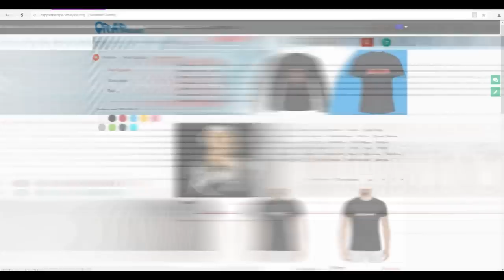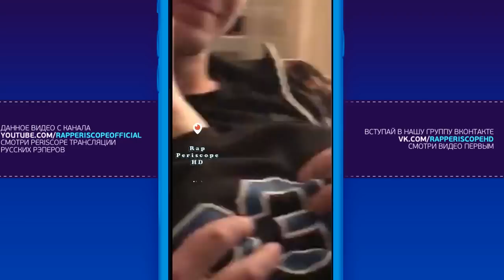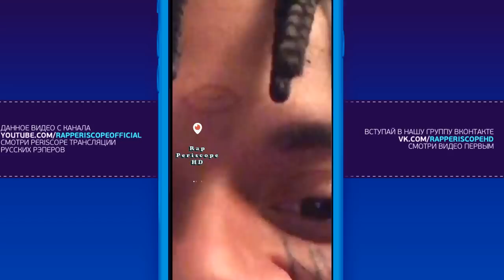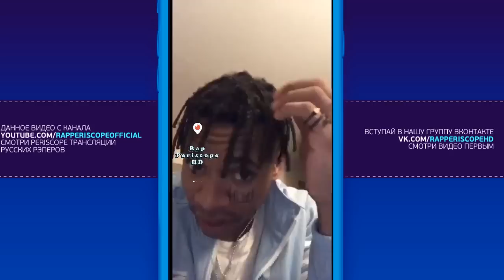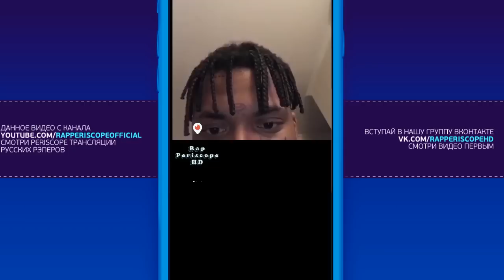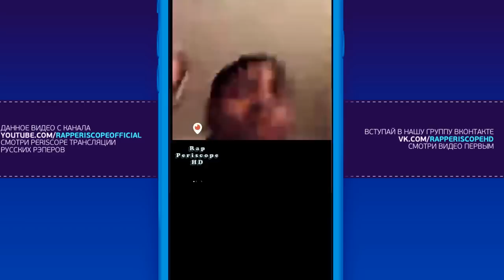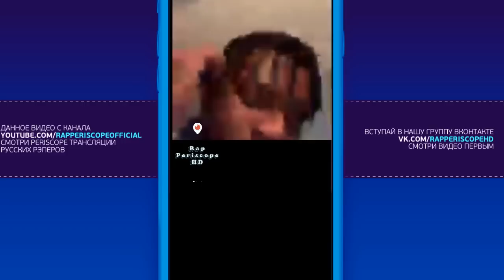Жак-Энтони о клипе Люли, украл у Travis Scott - goosebumps, общается с подписчиками (11.4.2018)